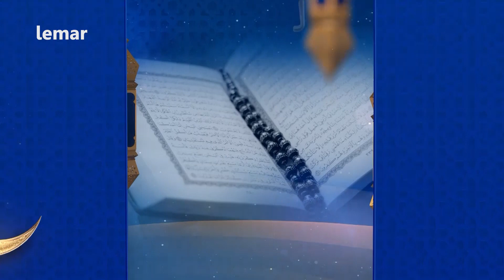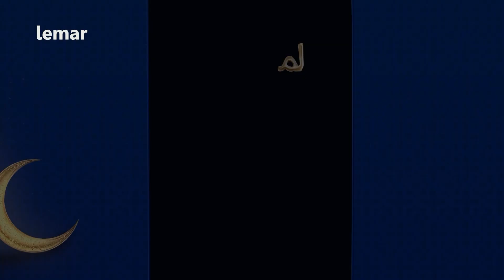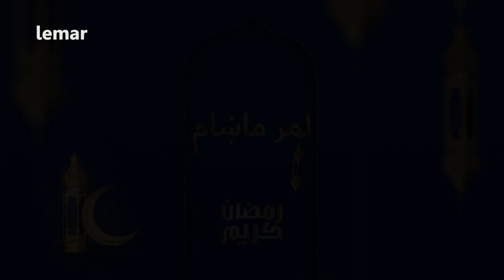لمرماښام - پنڅه نویایمه برخه / Lemar Makham - Season 3 - Episode 95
لمرماښام - پنڅه نویایمه برخه
Lemar Makham - Season 3 - Episode 95